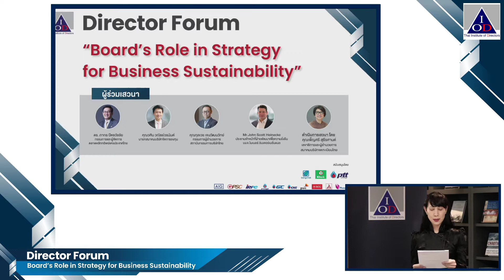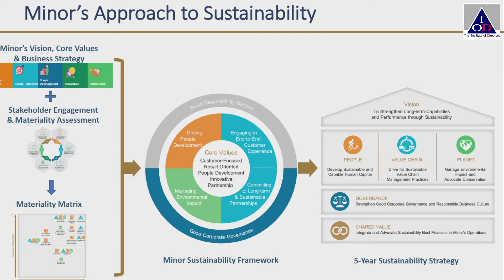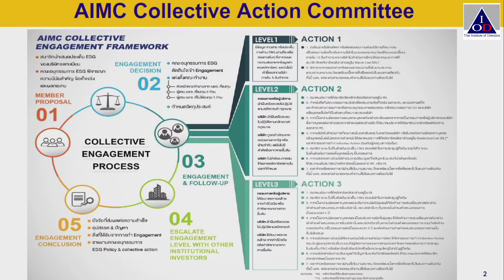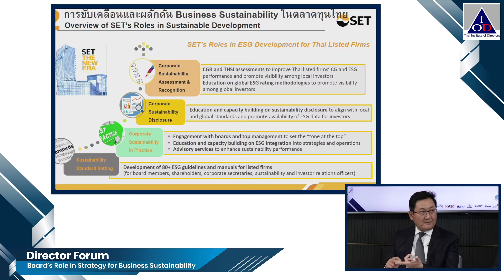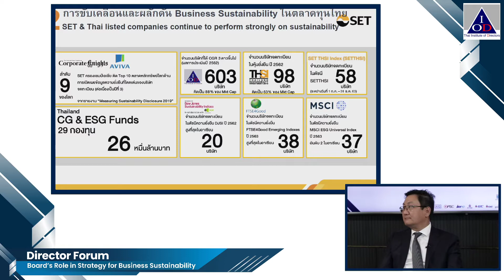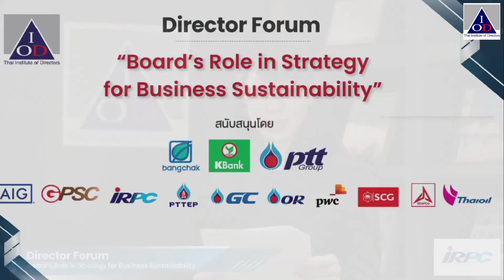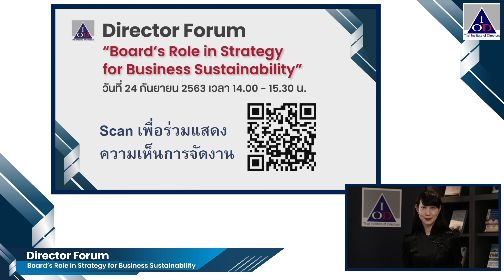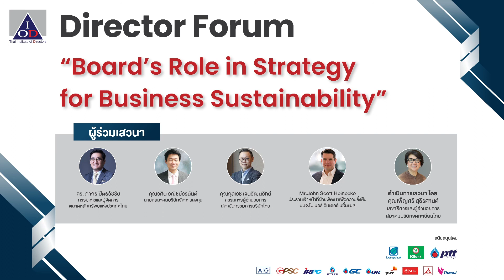Director Forum “Board’s Role in Strategy for Business Sustainability”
เพื่อให้กรรมการได้รับทราบถึงบทบาทหน้าที่ในการกำกับดูแลองค์กรให้อยู่รอดภายใต้บริบทแวดล้อมทางธุรกิจที่เปลี่ยนแปลงไป สมาคมส่งเสริมสถาบันกรรมการบริษัทไทย (IOD) จึงได้ริเริ่มจัดทำ “แนวปฏิบัติที่ดีสำหรับคณะกรรมการในการกำหนดกลยุทธ์ทางธุรกิจเพื่อความยั่งยืน” ขึ้น ซึ่งเป็นแนวปฏิบัติที่ดีฉบับแรกในโครงการจัดทำแนวปฏิบัติที่ดีด้าน ESG สำหรับคณะกรรมการ โดยการจัดงานในครั้งนี้ถือเป็นโอกาสแรกที่ทุกท่านจะได้รับฟังถึงที่มา วัตถุประสงค์ และแผนงานของโครงการดังกล่าว ตลอดจนได้รับฟังแนวทางขับเคลื่อนเรื่องความยั่งยืนจากหน่วยงานในตลาดทุน มุมมองและแนวทางการดำเนินการด้านความยั่งยืนจากตัวอย่างบริษัทจดทะเบียนที่ประสบความสำเร็จในเรื่องนี้